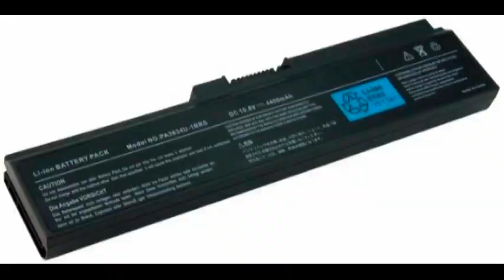كيف تستفيد من بطاريات الاب توب القديمة بطاريات حجر شحن#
كيف تستفيد من بطاريات الاب توب القديمة

جروب صيانة واصلاح التلفزيون والريسفر والشاشات
صفحتىنا  الكترونيات على الفيس بوك
اميلى الشخصى على الفيس بوك
اميلى على تويتر
مع تحيات
سمير حسانين